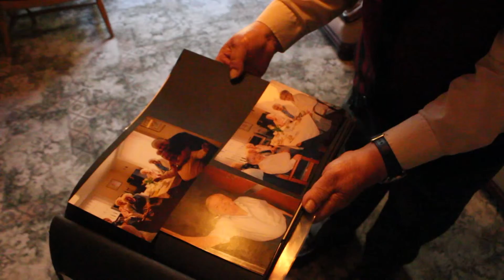PizzaRat Goes Viral When Vermin Drags Slice Around Subway: Reactions, Memes